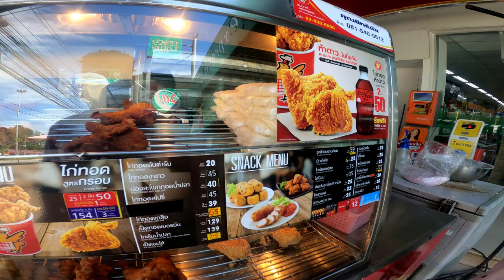CAFE VLOG/ BEAUTIFUL HILL BRIDGE CAFE. THAILAND.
We drove to my workplace and headed to a stunning cafe "Bridge hill cafe." The view is so fascinating. There are huge cliffs, river streams and mountains sorounding the cafe and an evergreen rain forest. The cafe is a few km to Khaosok national park.

It is another place that is suitable for relaxation and it's a must visit place in Surat Thani.
You can click the link below if interested.

WELCOME TO THE WORLDWIDE "ANTI-DOT COUPLE" CHANNEL, subscribe to our channel and join the family by clicking that red button and turning on your notification button to be alerted everytime we upload. come along and join us on our journey.